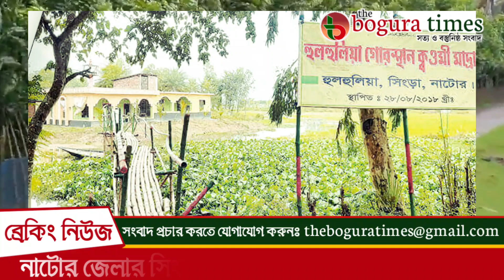বাংলাদেশের বিষ্ময়কর এক গ্রাম@theboguratimes